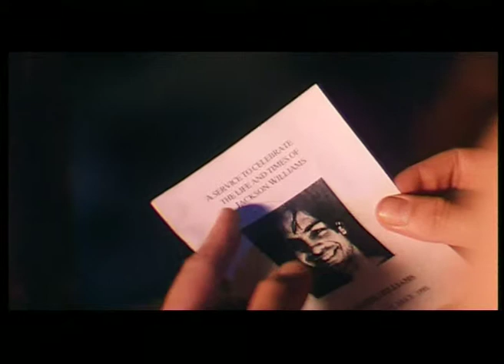Queer Screen 1999 Trailer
Queer Screen is a non profit organisation that produces Queer Screen's Mardi Gras Film Festival and Queer Screen Film Fest.